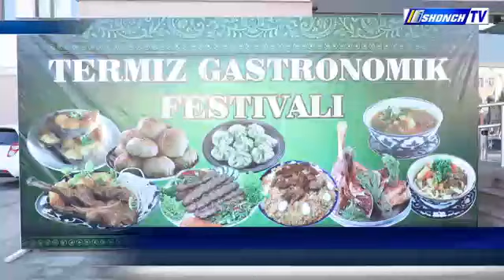SURXONDARYODA ILK MARTA TERMIZ GASTRONOMIK FESTIVALI VA YARMARKASI OʻTKAZILDI